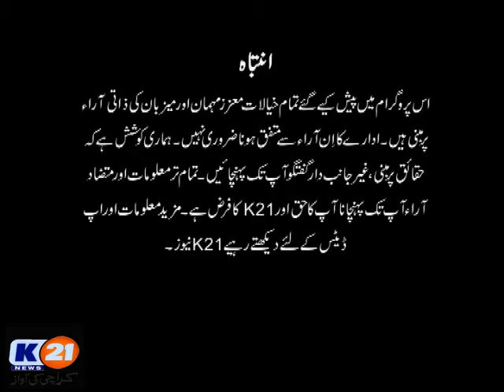K21 News Karachi 2day With Bilal Khan, 19 March 2020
Thursday
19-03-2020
Part (01)